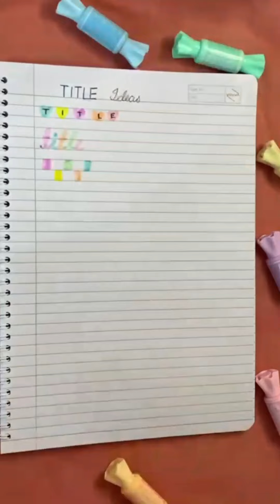Title Ideas//Notes //Crafty Unicorn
Crafty Unicorn 🦄